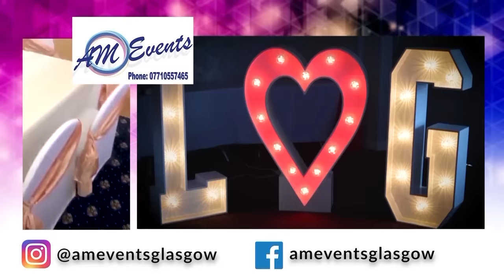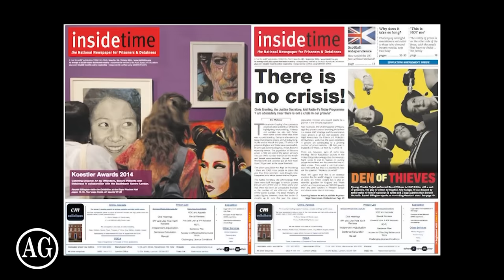London’s Most Notorious Bank Robber Noel ‘razor’ smithTells His Story.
James English, The Anything Goes Show Ep57.

James talks to Noel about his life, the highs and lows of being a bank robber and spending 30 years in jail after robbing more than 200 banks.